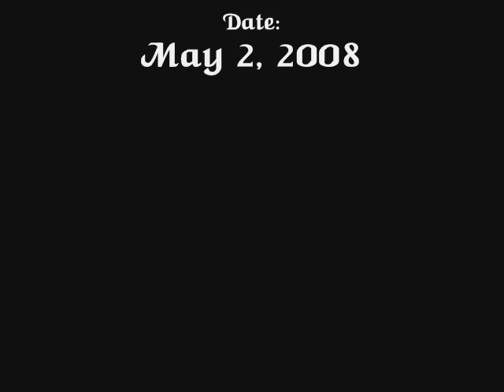Norfolk Southern 154 EB Mixed Freight in Austell,Ga 05-02-2008©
Norfolk Southern Eastbound freight 2.

NS 8332(ex-Conrail)C40-8W

Recorded in Austell,Ga. May 2, 2008